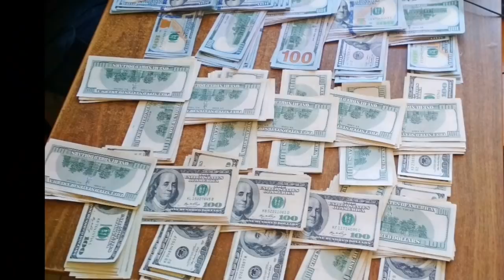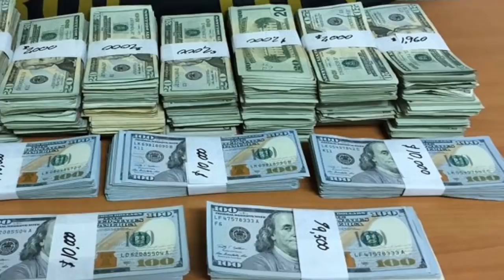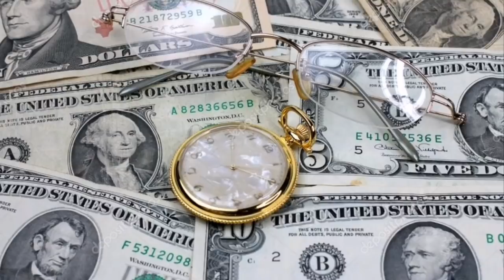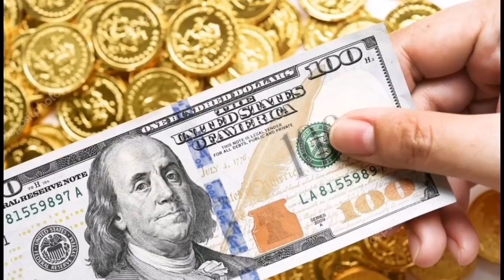Նիկոլը սարսափից քարացավ. Ստրուկներ հայաստանում... ողջ ազգը լացումա